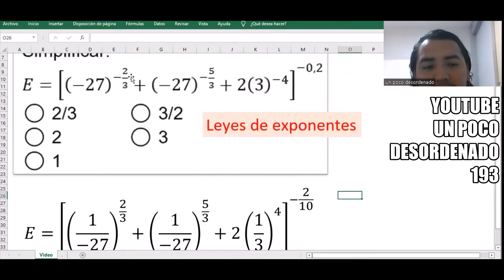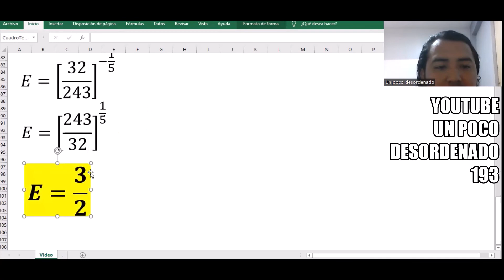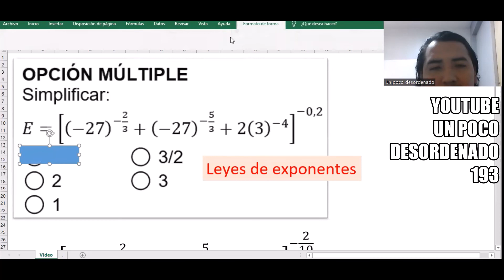396 - Ejercicio resuelto de leyes de exponentes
OPCIÓN MÚLTIPLE
Simplificar:
[ Expresión en el video ]
⚪ 2/3
⚪ 3/2
⚪ 2
⚪ 3
⚪ 1